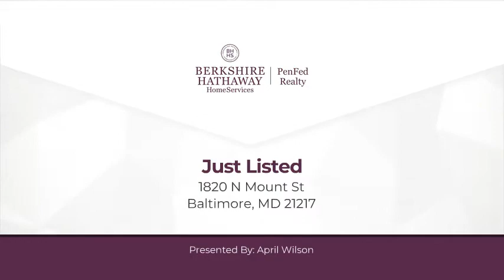1820 N Mount St Baltimore, MD 21217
April Wilson - Federal Hill Office
3 beds 1/1 baths